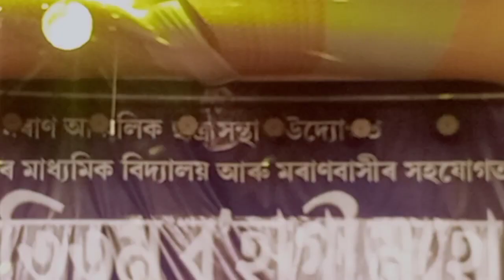BIHU-2022#moranhat#assam#viral#vlogs#rangalibihu#northeastculture#ilovetravelandfood#pewdiepie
Cultural Vlog . মৰাণ আঞ্চলিক ছাত্ৰ সন্থাৰ উদ্যোগত মৰাণ উচ্চতৰ মাধ্যমিক বিদ্যালয় আৰু সমূহ মৰাণ বাসী ৰাইজৰ সহযোগত সপ্তবিংশতিতম বহাগী মহোৎসৱ-২০২২.জিলা-চৰাইদেউ,অসম।bihusong